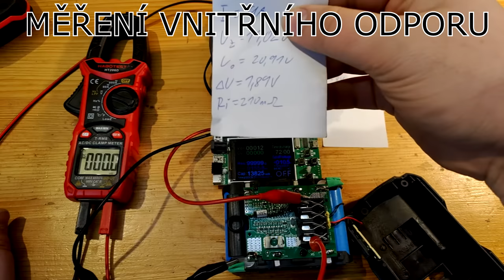Diagnostika a oživení vadné baterie (nejen Parkside)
V tomto video si ukážeme, jak se vypořádat s chybovým hlášením nabíječky, na co dát pozor u výměny článku, jak si baterii manuálně vybalancovat a jak změřit vnitřní odpor.
Na rozdělání je potřeba Imbus H2.5, nebo Torx T10. Základní vybavení čítá multimetr a pár drátů.